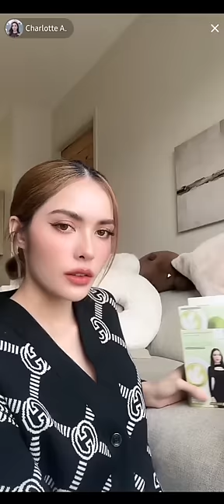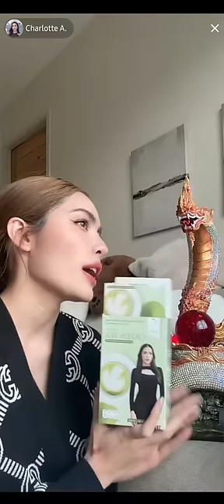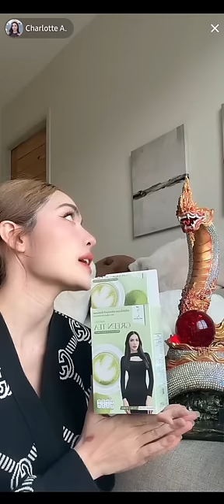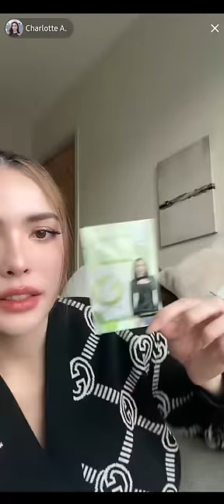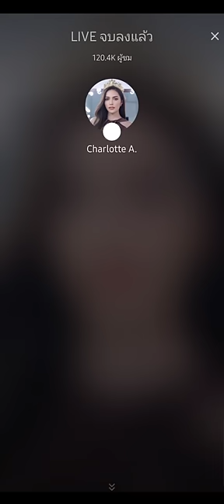20230510 คุณชา Live TikTok